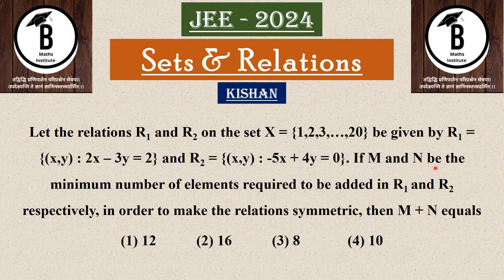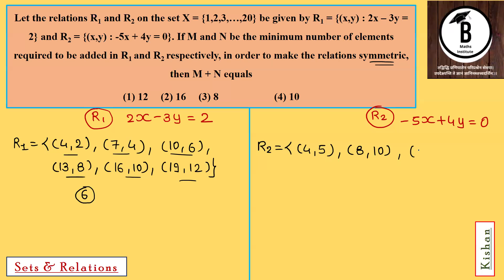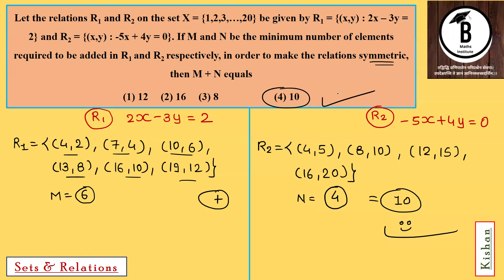Let the relations R1 and R2 on the set X = {1,2,3,…,20} be given by R1 = {(x,y) : 2x – 3y = 2} and R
Jee - 2024 - Set and Relations | Kishan Sir